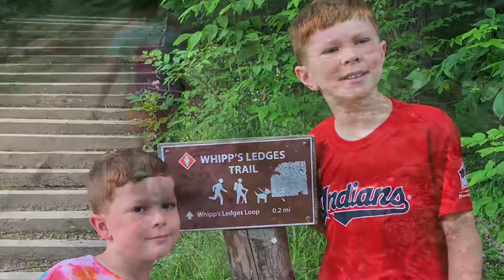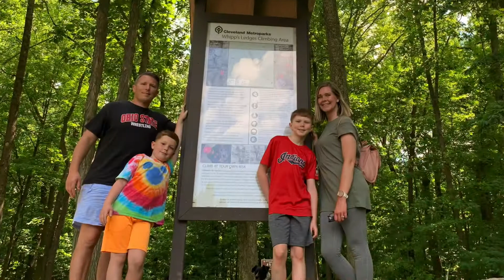Whipps ledges 6/16/2020